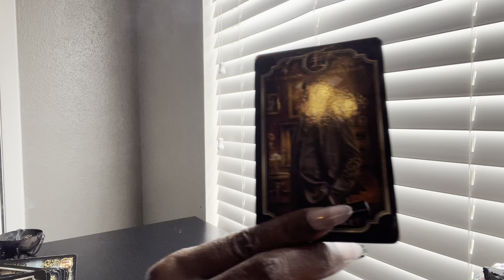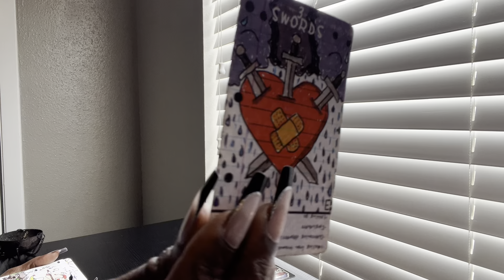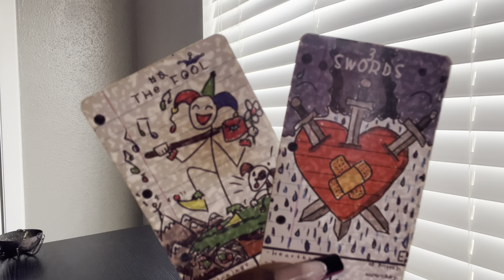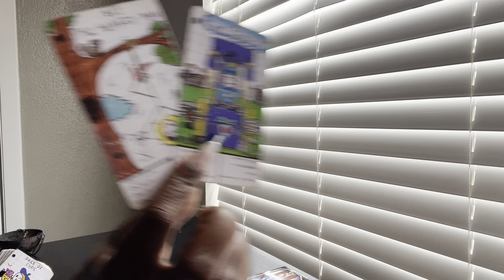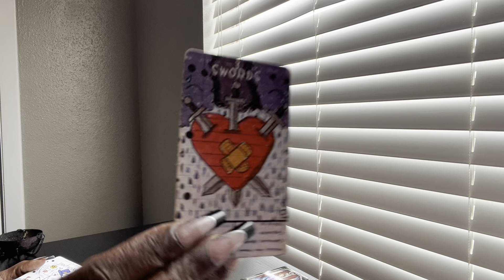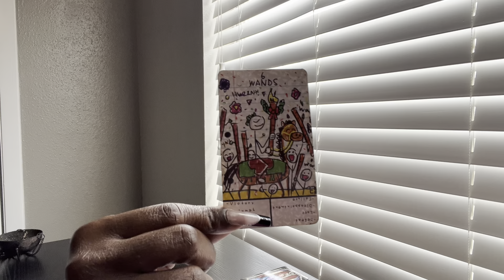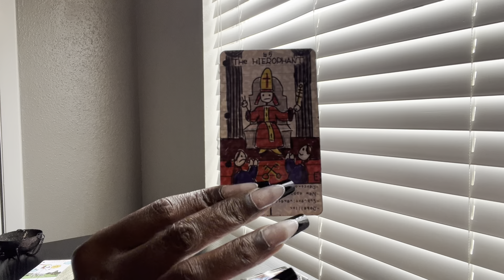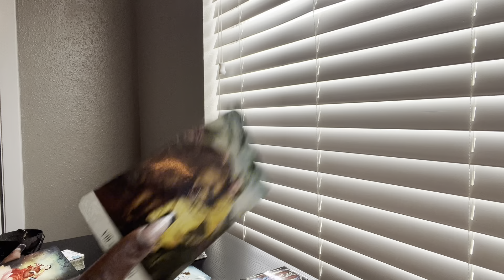THEY PAYED A WHOLE LOTTA MONEY 💰 TO COVER UP THIS DEATH 💀 😳